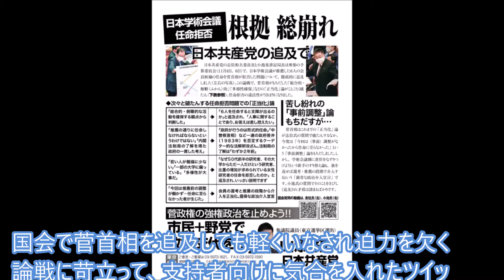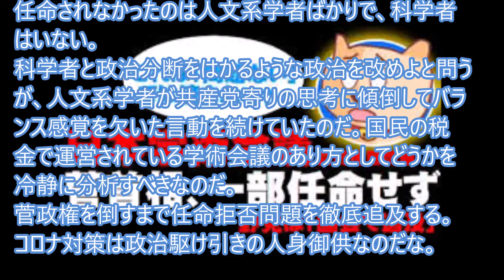コロナ第三波対応のために学術会議任命拒否撤回を…言い掛かりだ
「首相よ、“第３波”への対応に総力をあげるためにも、日本学術会議への任命拒否を撤回せよ。両者の分断をはかる政治を改めよ。改めなければコロナ対策に全力をあげつつ、菅政権を倒すまで任命拒否を徹底追及する」…